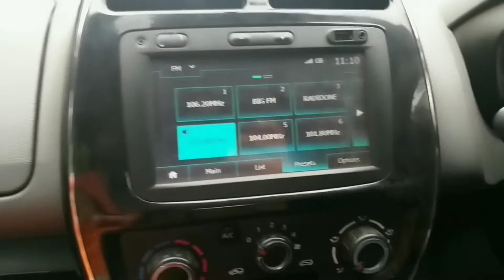Aaj mein gai Bari didi se milne ! Hindi Vlogs ! Daily Vlogs